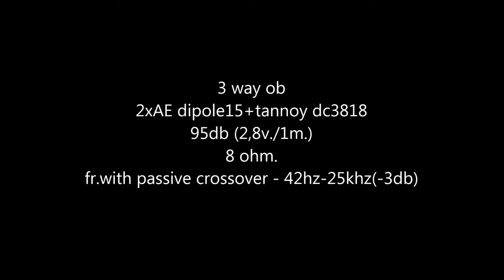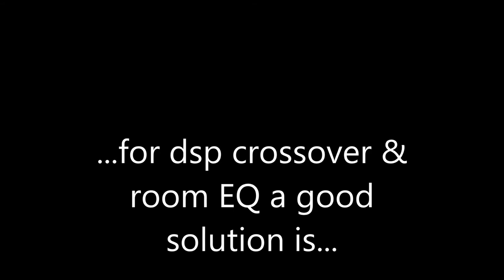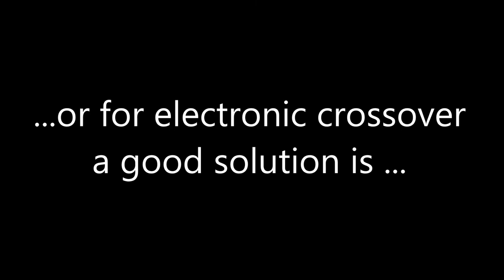TRIBUTE TO OB WITH AE DIPOLE 15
Video posted by purely visual standpoint , please do not ask for crossovers, measurements and specifications,thank you.